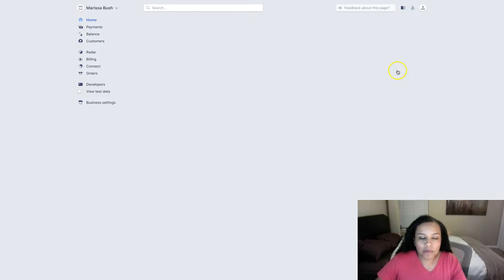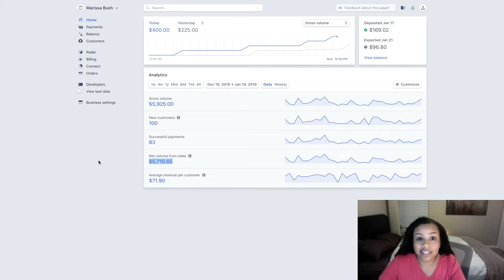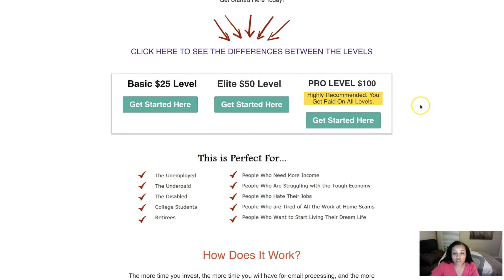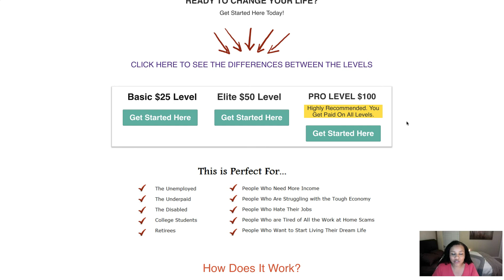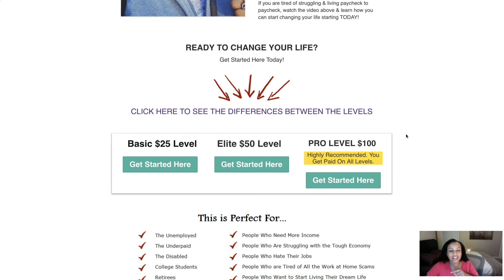DEC 19TH - JAN 19TH INCOME PROOF - MY 1ST 32 DAYS...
HOW TO MAKE MONEY ON AUTOPILOT - BREAKDOWN ON HOW YOU MAKE $500 ON AUTOPILOT ONLINE (2019) here's how to make $5,000 on autopilot are you searching for the best autopilot money system? well I got the system that can make that happen. making money online has always been around but making money online on autopilot hasn't. there are way to make automated income with ease. You have to be willing to plug in and actually make it to where you take action everyday to make real passive income from home. hope you liked my video